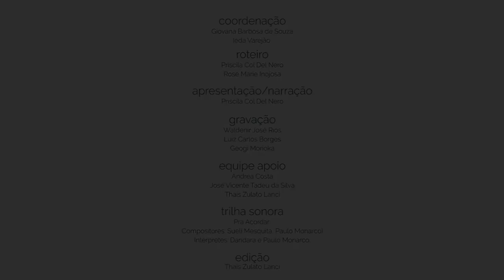Minuto Verde, Série Aves e Pássaros [Aves e a dispersão de sementes]